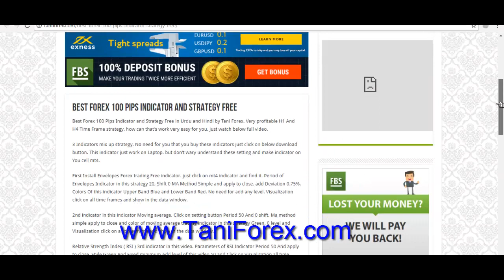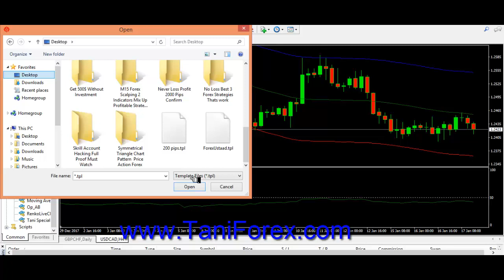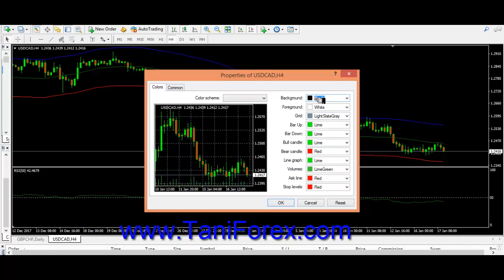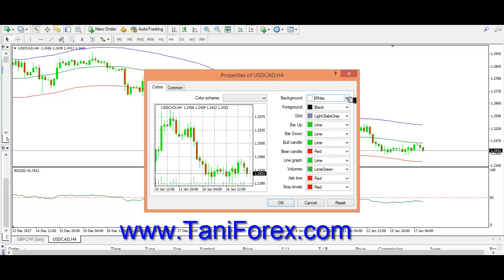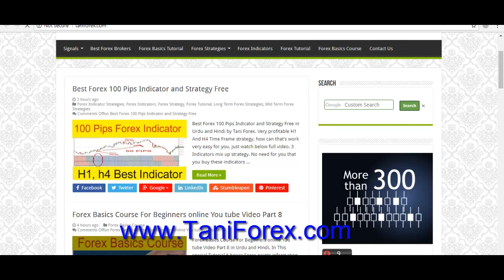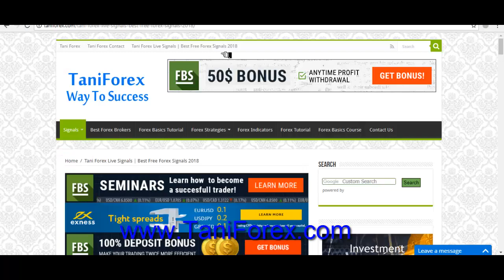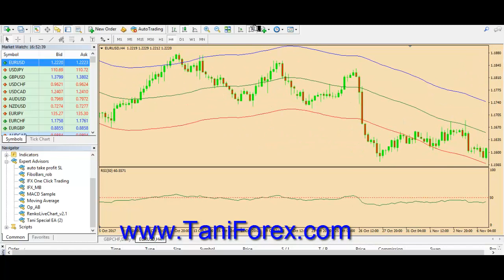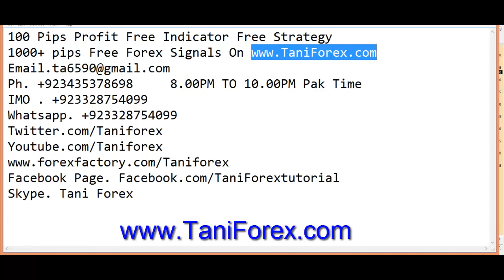100 Pips Profit Free Indicator Free Strategy H1 & H4 time Frame In Urdu by Tani Forex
Special indicator 3 indicators mix up. very very profitable strategy always in profit. No doubt this strategy best for h1 and h4 time frame. all information in this video Urdu and Hindi.